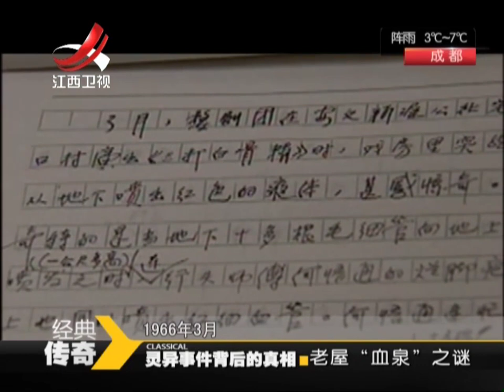20131226 经典传奇 老屋“血泉”谜